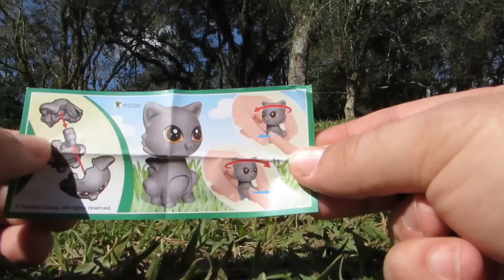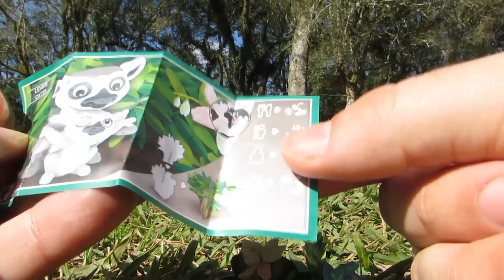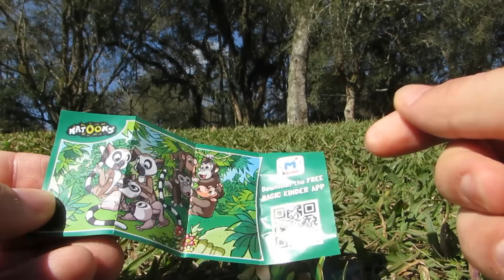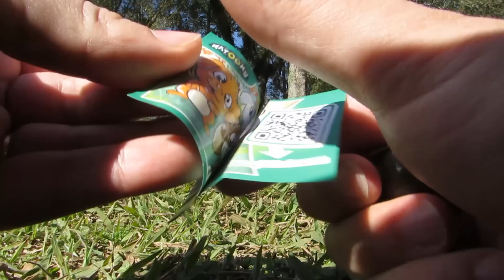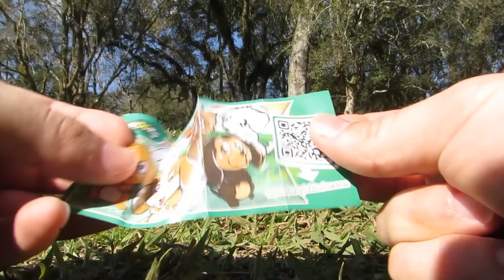Abrindo Kinder Ovo Natoons Filhotes - Novo - Ovos supresa - Eggs surprise eggs - Huevos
Este vídeo mostra abrindo o Kinder Ovo Natoons Filhotes 2016 - Novo - Ovos supresa - Eggs surprise eggs - Kinder Eggs - Huevos sorpresa . . Abrindo Ovos Surpresa - Eggs Surprise - Kinder surprise - Ovo de chocolate surpresa . Huevos sorpresa - Huevitos . Português Brasil BR . Julho / Agosto 2016 . Férias abrindo ovos surpresa

Em outras linguas: Kinder Surprise is also known as Kinder Sorpresa, Kinder Joy, Kinderegg, Kinderüberraschung, Verrassingsei, Kinderschokolade, Kinderueberraschung, Kinder Überraschung, Kinder Ovo, Kinder Huevos, Киндер Сюрприз, Kinderoverraskelse, Kinder Niespodzianka, Kinder-yllätys, Kinderägg, Kinder Meglepetés, Kinder Surpresa, & キンダーサプライズ, Überraschungseier, киндер сюрприз, сюрпризы, 깜짝 계란 장난감, 장난감, 깜짝 계란 lot , kinderovo , preço , ovos kinder , ovinhos surpresa , ovinho , surprise eggs , chocolate egg , surprise toys , 30 kinderinoesportes . Eggman toys brinquedos surpresas . kinderovo - kinder ovo - abrindo ovo surpresa - abrindo ovo de chocolate - kinderino esportes 2 - kinderino Sports 2 Julho e agosto de 2016 . Kinder Ovo Natoons edição Filhotes 2016 KINDER SURPRISE EGGS DOG DOGS WAU cat

Link deste vídeo Kinder Ovo Natoons 2016 - Novo - Ovos supresa - Eggs surprise eggs - Kinder Eggs - Huevos sorpresa :

Link Abrindo Ovos Supresas Velox , Reino da Fadas e My Little Pony MLP - Eggs surprise eggs - Kinder Ovo 2017 :

Link desenho A Guarda do Leão - The Lion Guard - La Guardia del León - Set de figuras - Disney Junior :

Link de outro vídeo Kinder ovo - Kinderino Esportes 2016 - Olimpiadas 2016 - Olympics - Ovos Surpresa - Eggs Surprise :

Link do vídeo: Dip Loko Surprise para montar - Sapo -  Frog Toys surprise toys - Brinquedo surpresa - sorpresa :

Sing Quem Canta Seus Males Espanta Sing Mclanche Feliz Sing Mcdonald's Dezembro 2016 e Janeiro de 2017 Sing Mc lanche Feliz: